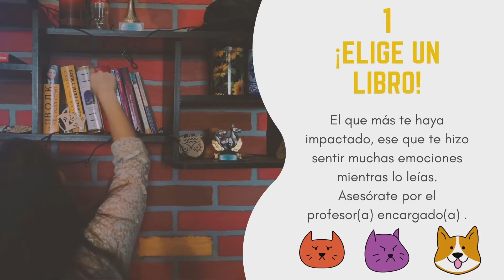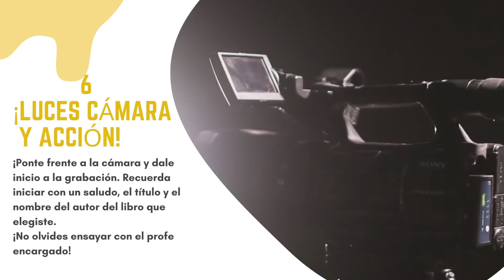8 pasos para hacer un video estilo booktubers